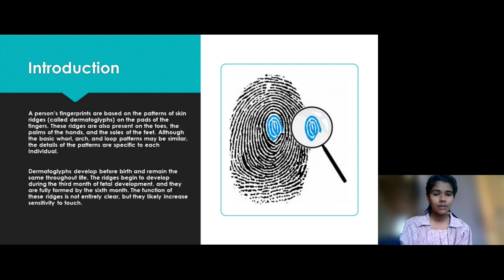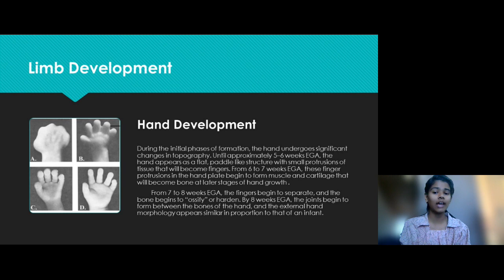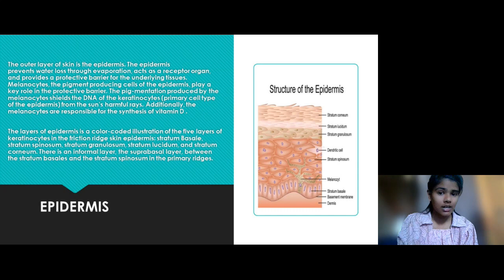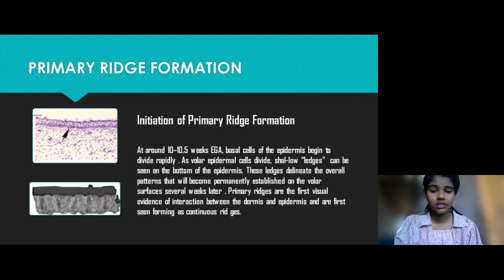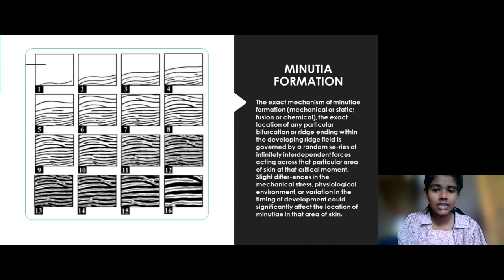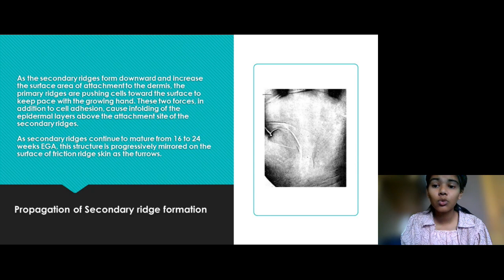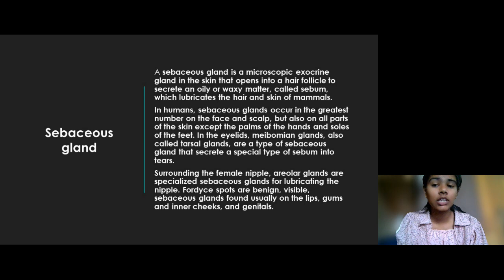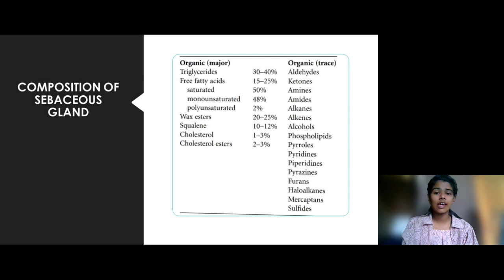" Biological Basis of Fingerprint "Ms. Swikriti Pal, SVIFS, SVVV, Indore